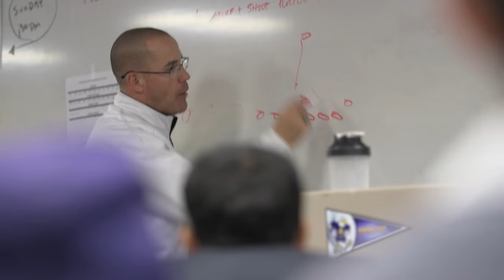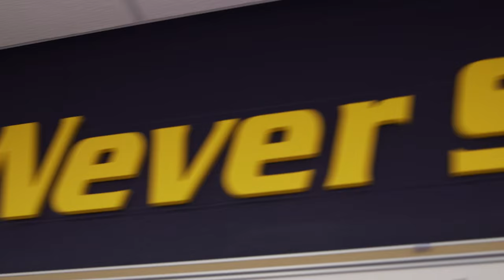Ashland University Football-We are the Division II Football Tradition in the state of Ohio.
Head Coach Lee Owens, and AU Alumni, now professional NFL players, Jeris Pendleton and Jamie Meder talk about TRADITION and why everyone knows about the AU Eagles!